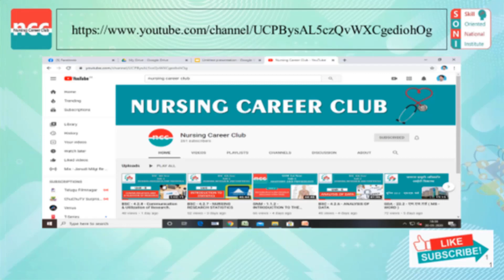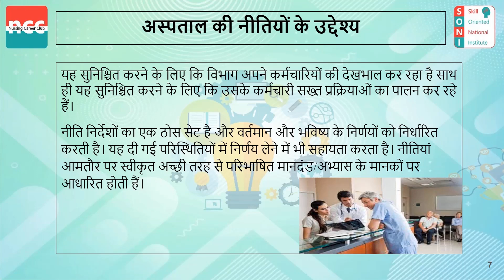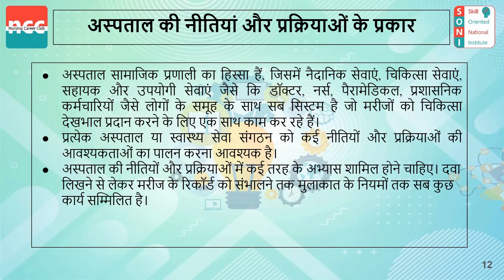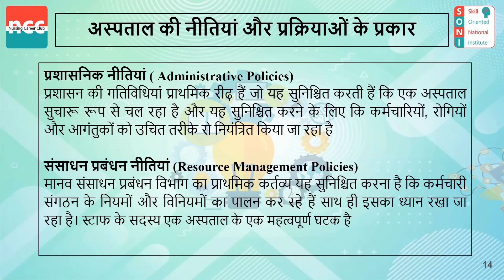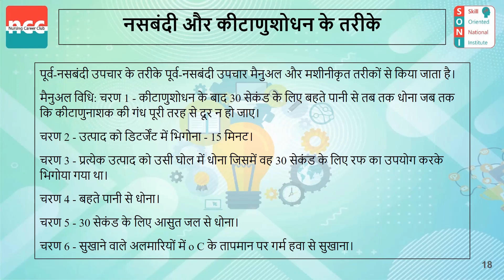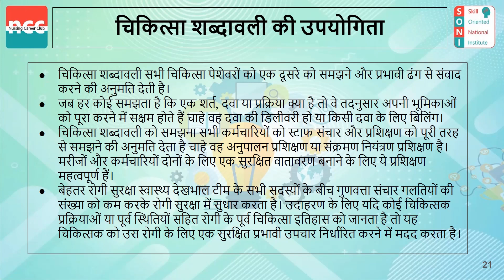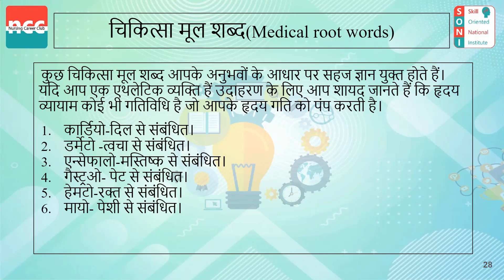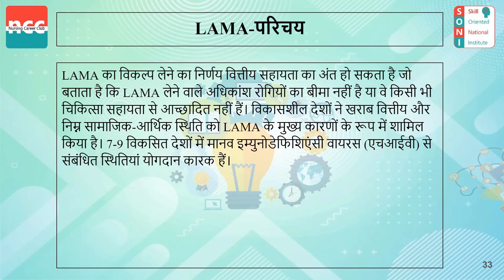CSSD - 7- Introduction to Hospital Policies and Procedures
Center Sterile Service Department Assistant (CSSD)

TOPICS COVERED IN VIDEO: 24:33
Introduction to Hospital Policies and Procedures

--Timestamps--
00:00 Introduction to Hospital Policies and Procedures
00:21कार्य-सूची
01:52 अस्पताल की पॉलिसियों और प्रक्रियाओं का परिचय
04:01 अस्पताल की नीतियों के उद्देश्य
04:56 अस्पताल की नीतियों और स्वास्थ्य संबंधी के उद्देश्य
06:05 स्वास्थ्य देखभाल प्रक्रियाएं
07:23 स्वास्थ्य संबंधी नीतियां और प्रक्रियाएं
08:08 अस्पताल की नीतियां और प्रक्रियाओं के प्रकार
13:08 नसबंदी और कीटाणुशोधन
13:47 नसबंदी और कीटाणुशोधन के तरीके
14:32 स्टरलाइज़िंग अभ्यास
15:33 सहकर्मियों और कार्य क्षेत्र में चिकित्सा शब्दावली का उपयोग
16:27 चिकित्सा शब्दावली की उपयोगिता
17:32 रोजमर्रा की स्थितियों के काम आने वाले चिकित्सा शब्द
19:36 चिकित्सा उपसर्ग और प्रत्यय
20:36 चिकित्सा मूल शब्द(Medical root words)
21:07 चिकित्सा संक्षिप्ताक्षर और परिवर्णी शब्द
22:29 LAMA (leave against medical advice)